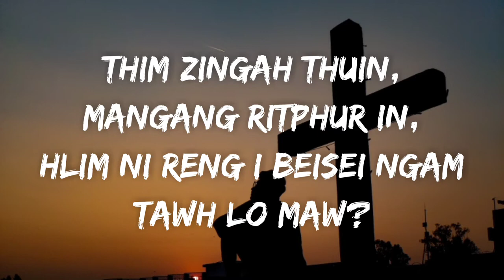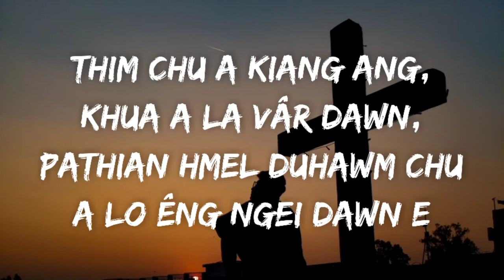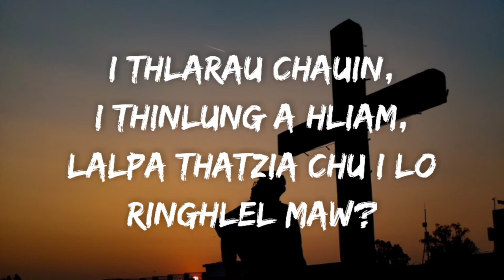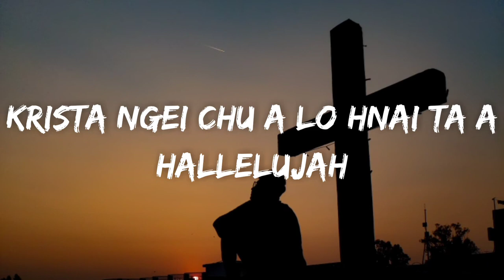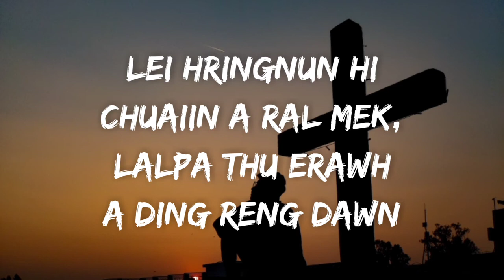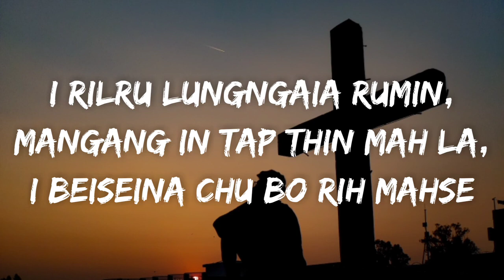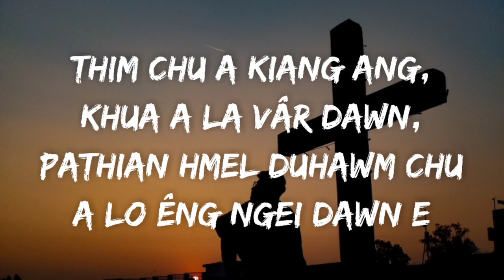Duhsaki Pathian Hmel Lyrics Video